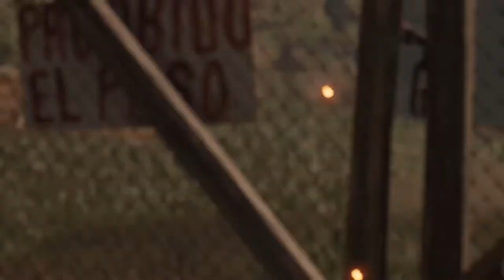SHADOW OF THE TOMB RAIDER Walktrough Gameplay part 16 - GOT THE BOX BUT!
so guys i think we have reach to the end of the game 17 or 18 part will be the ending. the shadow of the tomb raider gameplay part 16. the action adventure story mode game PC Gameplay. this is the 15 part of the game the full game will come soon sorry for no commentary. i hope you guys like game. thanks for watching

Shadow of the Tomb Raider is a 2018 action-adventure video game developed by Eidos-Montréal and published by Square Enix's European subsidiary. It continues the narrative from the 2015 game Rise of the Tomb Raider and is the twelfth mainline entry in the Tomb Raider series. The game was originally released worldwide for Microsoft Windows, PlayStation 4 and Xbox One. Versions for macOS and Linux, and Stadia, were released in November 2019. After release, the game was expanded upon with downloadable content in both a season pass and as standalone releases.

Development began in 2015 following the completion of Rise of the Tomb Raider, lasting until July 2018. Shadow of the Tomb Raider was designed to conclude Lara's journey begun in the 2013 reboot, with a key theme being descent both through the jungle environment and into her personality. The setting and narrative was based on Mayan and Aztec mythologies, with the team consulting historians to create the architecture and people of Paititi. The gameplay was adjusted based on both fan feedback and the wishes of Eidos Montréal, incorporating swimming and grappling while increasing difficulty tailoring. Camilla Luddington returned to provide voice and motion-capture work for Lara.

Released as the final installment in Lara Croft's origin trilogy, Shadow of the Tomb Raider received generally positive reviews from critics, with particular praise going to the game's emphasis on challenge tombs and puzzles, although some felt that the series' gameplay had become stale and lacked innovation. While opening to slow sales, the game eventually shipped over four million copies worldwide.

💻  ★PC specification ★ 💻

Processor: AMD Ryzen 5 2600X Desktop Processor 6 Cores up to 4.2GHz 19MB Cache AM4 Socket.
HDD: 1TB.
PSU: Corsair CV550, CV Series, 80 Plus Bronze Certified, 550 Watt Non-Modular Power Supply - Black.
Monitor: BenQ G2220HD.
Headset: boAt Bassheads 900 On Ear Wired Headphones(Carbon Black).
Keyboard: Redgear Canyon Gaming Keyboard with 10 led Modes, Side led, Double Injected keycaps and Windows Keylock.
Mouse: Redgear A-20 Wired Gaming Mouse with RGB and Upto 4800 dpi for Windows PC Gamers.
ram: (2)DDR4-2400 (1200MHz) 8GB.